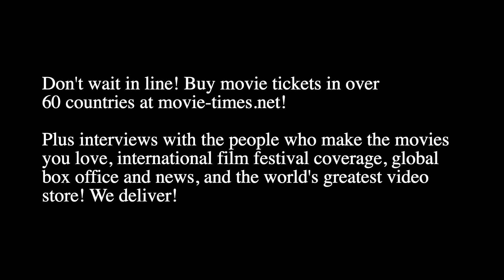Ryan Coogler - STEPHEN CURRY: UNDERRATED